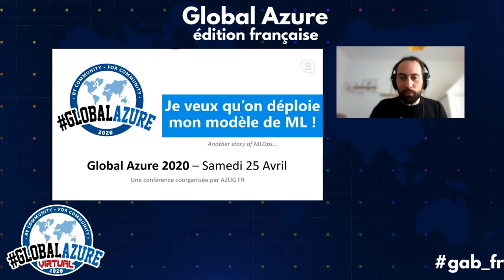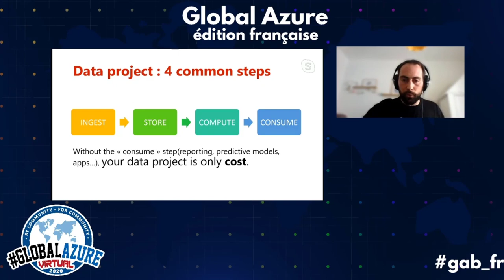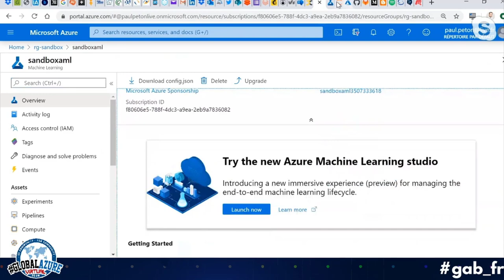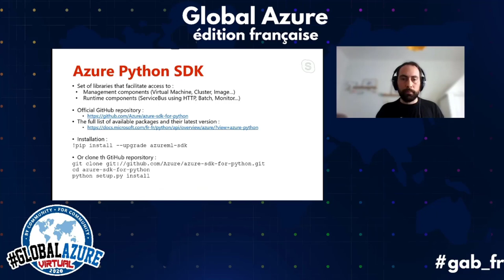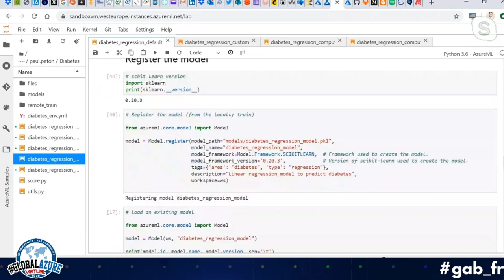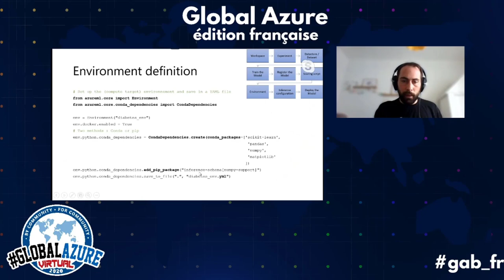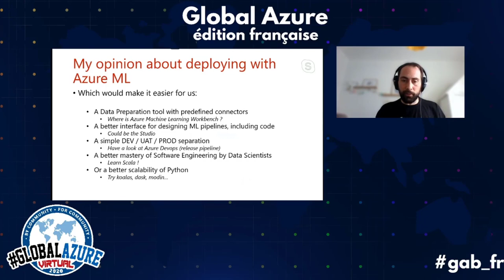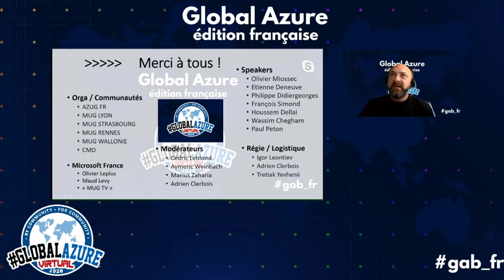Virtual Global Azure FR - Je veux qu'on déploie mon modèle de Machine Learning